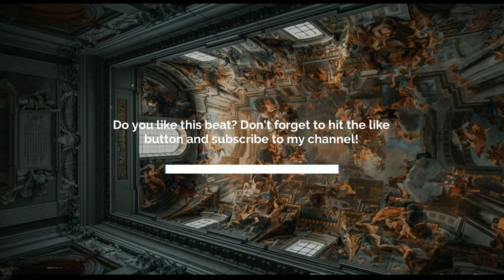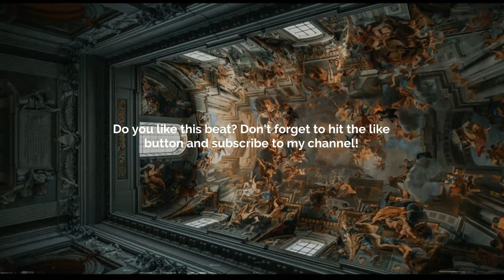Sad Melodic Trap Type Beat - Anxiety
💠 Sample/Loop: Yes! By:  @ProdByFinite            💠
       BPM: 140

Prod. @skyscraper_seven

FREE
GUITAR BEAT
SKYSCRAPER SEVEN